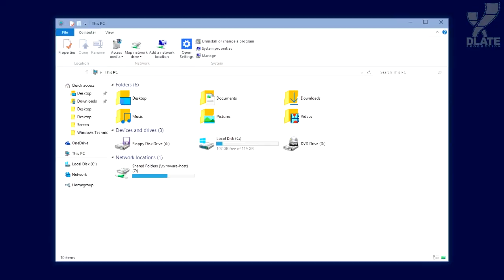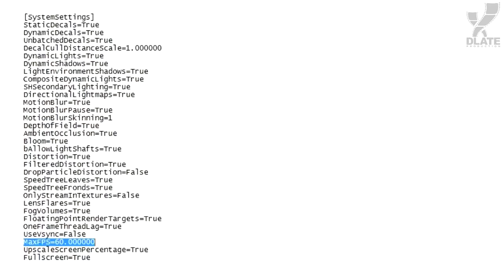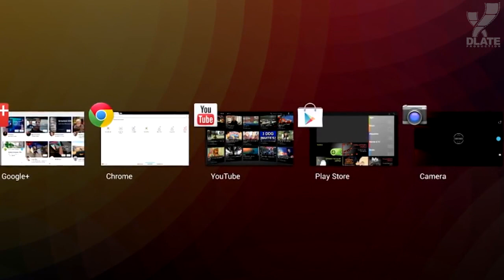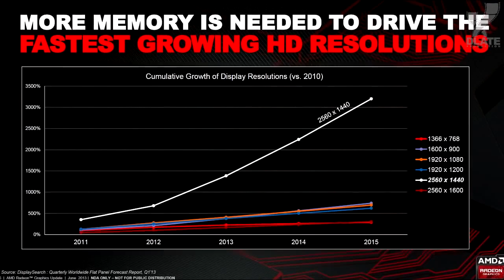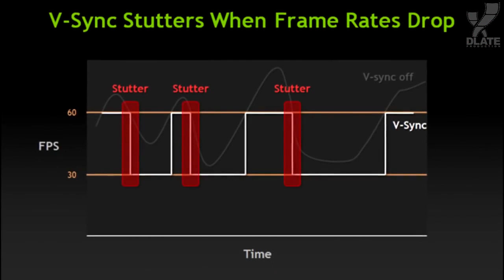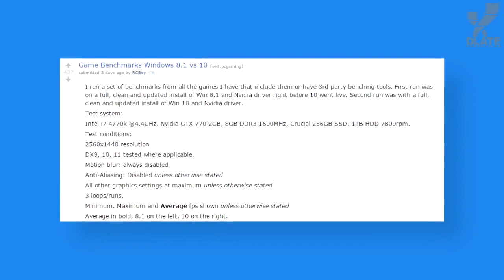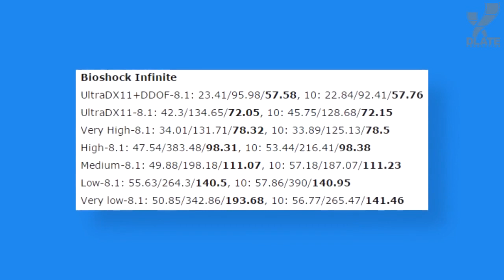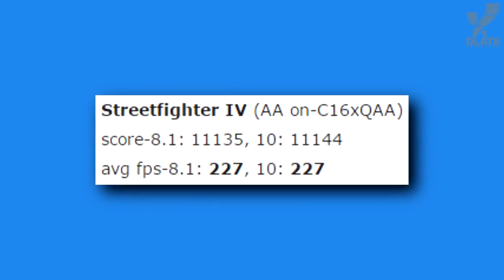[Обзор] Большие изменения для геймеров в Windows 10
Сегодня мы расскажем вам о самых крупных изменениях для геймеров в Windows 10. Именно, только для геймеров.